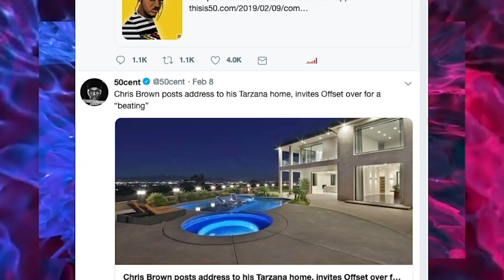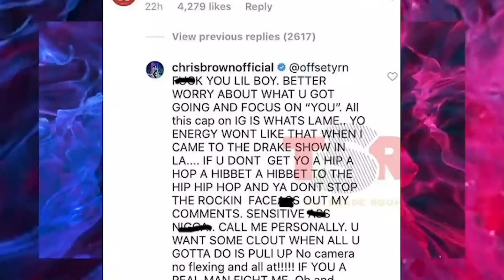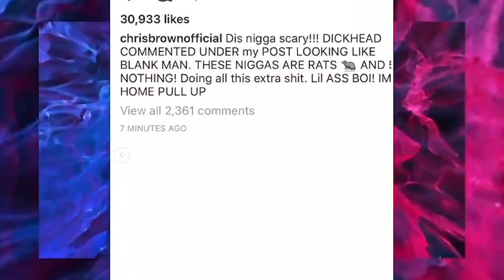CArdi B UPSET with Chris Brown For Mentioning Her over Offset Beef and THROWS Flowers Away allegedly